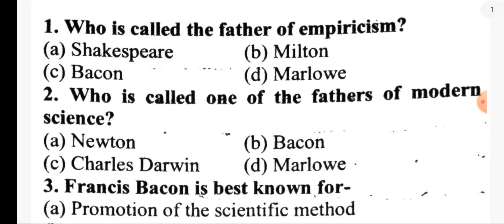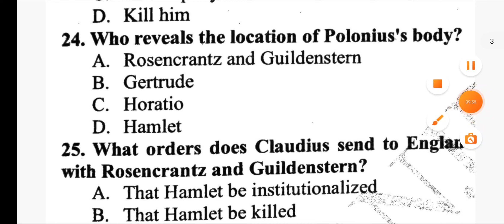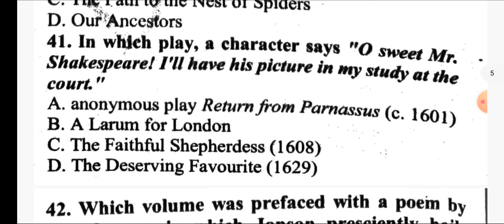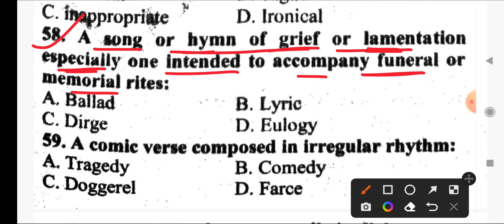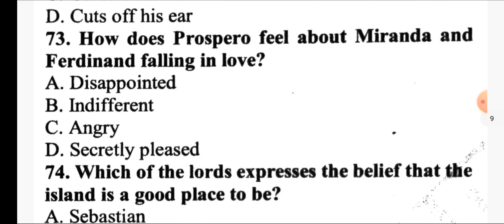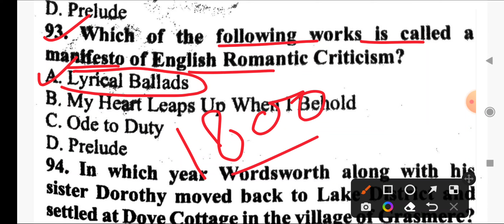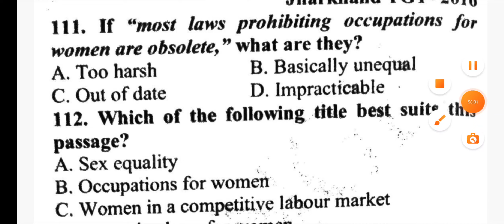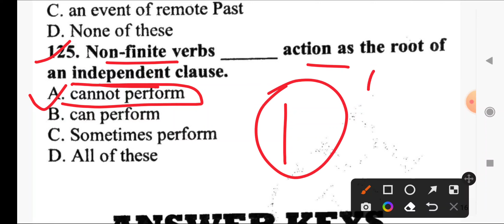TGT English Practice set-15| Dr. Ranjeet Singh | TGT English Model Paper Exam में आने वाले प्रश्न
TGT English Practice set-25| Dr. Ranjeet Singh | TGT English Model Paper Exam में आने वाले प्रश्न
TGT English Practice set-24| Dr. Ranjeet Singh | TGT English Model Paper Exam में आने वाले प्रश्न
PGT examination
tgt english

pgt english
sonnet